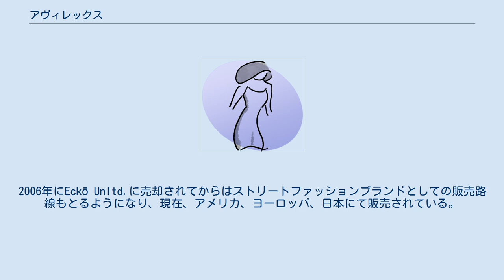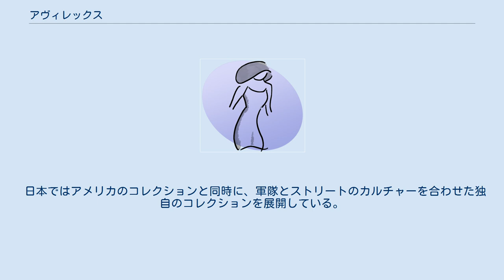アヴィレックス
アヴィレックス（Avirex）は、衣料品を設計、製造、販売するアメリカ合衆国の企業。
 1975年創業。
創業者はジェフ・クレイマン。
1987年に復刻版のA-2フライトジャケットをアメリカ空軍に納入したことで有名となる。
 一般市場にも商品を供給しており、世界有数のミリタリー・ファッションブランドとして知られ、また、ヒップホップアーティストの間でも人気となった。
2006年にEckō Unltd.に売却されてからはストリートファッションブランドとしての販売路線もとるようになり、現在、アメリカ、ヨーロッパ、日本にて販売されている。
 また、創業者ジェフ・クレイマンはアヴィレックス売却後、Cockpit USAというミリタリー・ファッションブランドを新たに立ち上げている。
 1986年、上野商会が輸入総代理店契約を締結し、日本でアヴィレックスを展開する。
現在、デパートやショッピングモールにて合計31店舗を展開しているほか、セレクトショップでの取り扱いも行われている。
現在、TSIホールディングスが上野商会を買収したことにより、TSIホールディングスが経営権を持つ。
 日本ではアメリカのコレクションと同時に、軍隊とストリートのカルチャーを合わせた独自のコレクションを展開している。